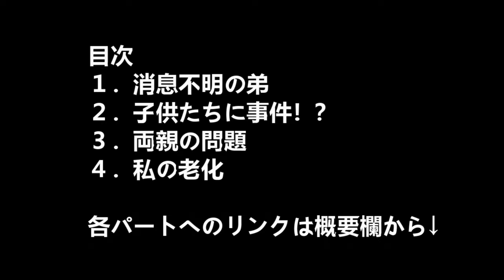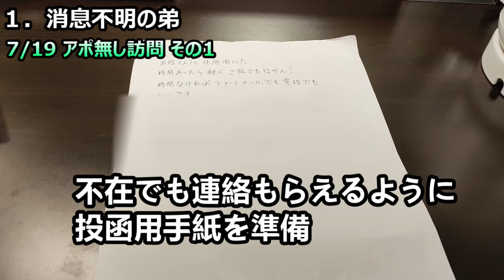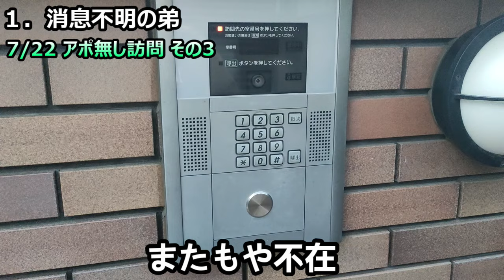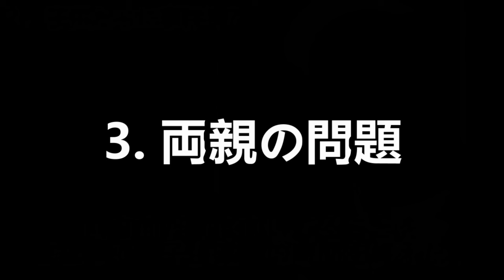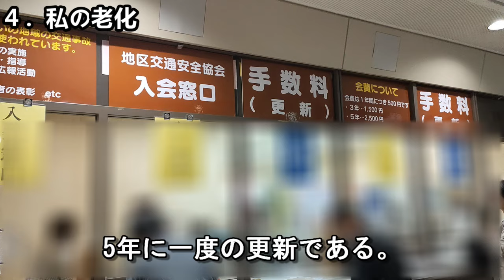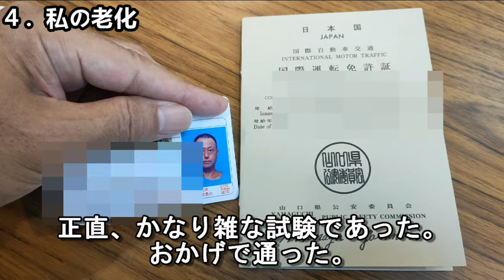【マレーシア】５４歳単身海外移住者へ訪れた苦悩【南国愛おやじ#85】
50歳早期退職 マレーシア南国移住生活配信中。
日本を逃げて南国移住したものの想定外の悩みも発生する
パート別リンクはこちら↓

00:00 イントロ
00:28 消息不明の弟
03:52 子供達に事件(異変)！？
06:28 両親の問題
08:30 私の老化